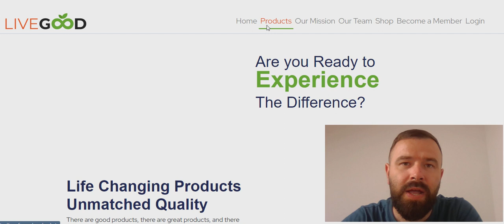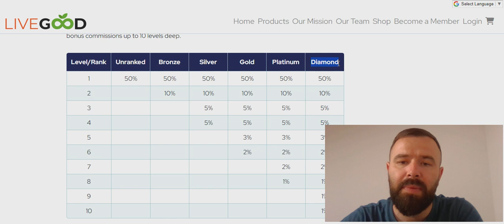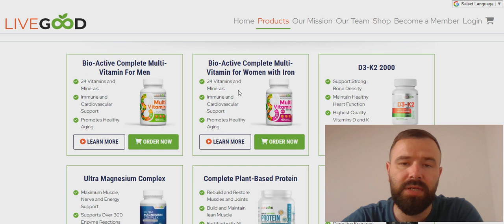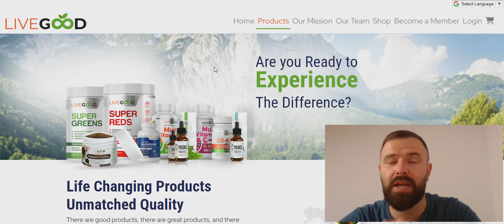LiveGood Review - SCAM or LEGIT Affiliate Scheme? (Exposed)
LiveGood is a health and wellness MLM referral scheme designed to help you earn passive income online. This review will examine everything the program offers, so you can determine if this is the right opportunity.

After watching this review, share your thoughts, experiences, and comments in the comment section!